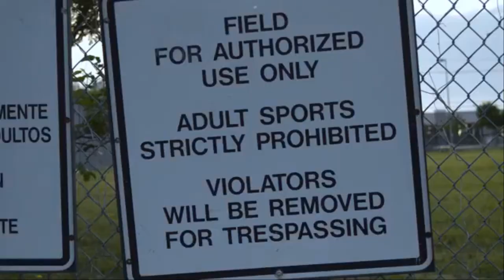Chi Chill, Elle Fanning ► Rich & Sad (Post Malone Music)